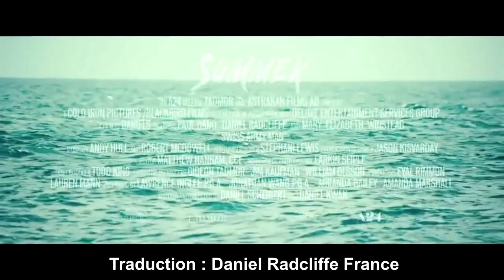Swiss Army Man - Bande annonce #1 (VOSTFR)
Traduction: Pauline